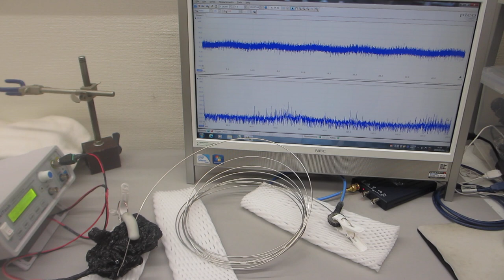超音波プローブによる、基礎実験ーー表面弾性波を利用した、超音波伝搬制御技術開発ーー（超音波の発振制御システム）